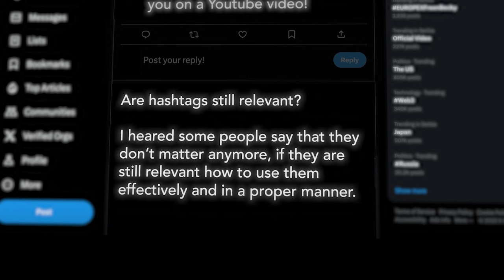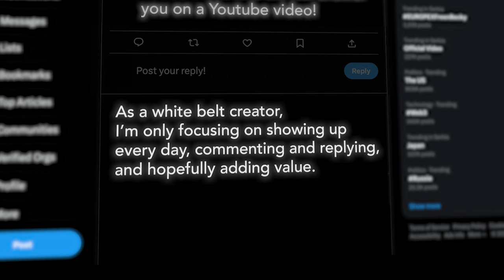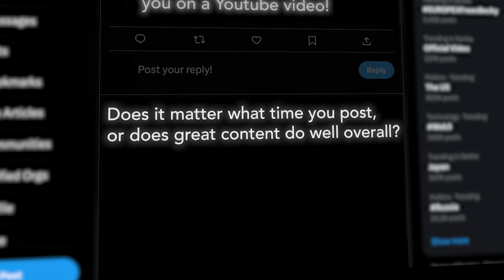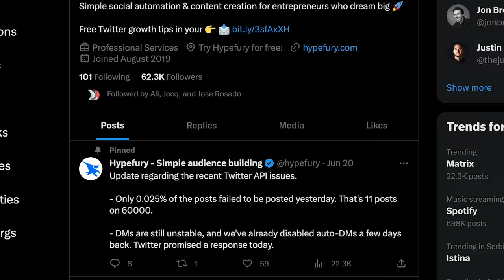Twitter (X) Tips and Tricks You Need to Know Right Now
Twitter (X) Tips and Tricks You Need to Know Right Now. How to grow on twitter and get twitter followers in 2023 using these twitter algorithm and twitter marketing tips and tricks.

I'll reveal the top Twitter (X) Tips and Tricks you need to know right now. If you've been wondering how to grow on Twitter, especially with the ever-changing twitter algorithm 2023 updates, you're in the right place.

Twitter marketing is not just about tweeting; it's about understanding the twitter algorithm, leveraging twitter growth strategies, and implementing an effective twitter marketing strategy.

I'll guide you through tips on how to grow on Twitter fast, ensuring that you're not just aiming for followers but engaging and valuable followers. Many ask, "how to get followers on Twitter", but the real question is how to gain twitter followers that resonate with your brand and message.

So, how to get twitter followers in 2023? With the twitter algorithm update and its nuances, I have curated strategies tailored for this year. Dive deep into methods on how to gain followers on twitter, from content strategies to engagement hacks.

The ultimate goal is to understand how to grow an audience on Twitter, ensuring steady twitter growth, while navigating through the labyrinth of the twitter algorithm. With my tried and tested tactics, you'll learn how to increase followers on Twitter, making your profile a hub for engagement and value.

If you're ready to boost your twitter followers count and master twitter marketing, this video is a goldmine.